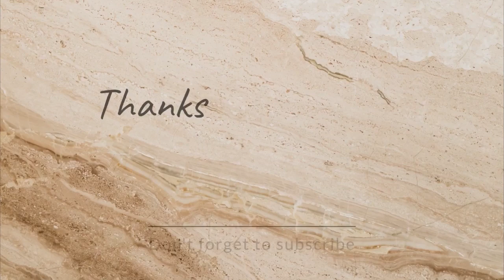WHO CAN MAKE THE BEST PIZZA?! (CHALLENGE)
WHO MAKES THE BEST PIZZA?!?